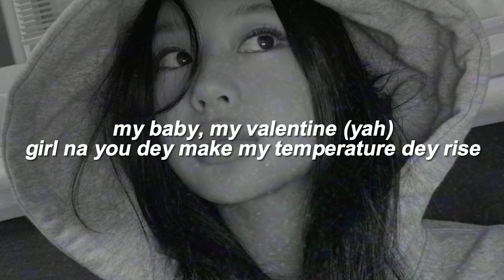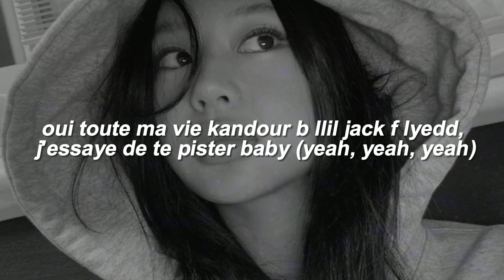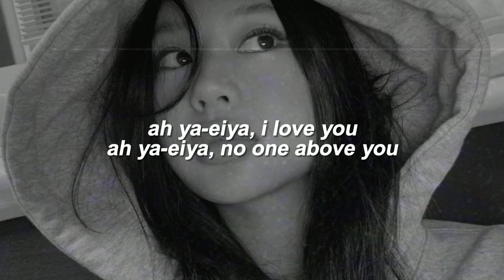elgrandetoto and ckay - love nwantiti // slowed + reverb + lyrics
˗ˏˋ elgrandetoto and ckay - love nwantiti // slowed + reverb + lyrics ˎˊ˗

↳ Check on my community tab for request